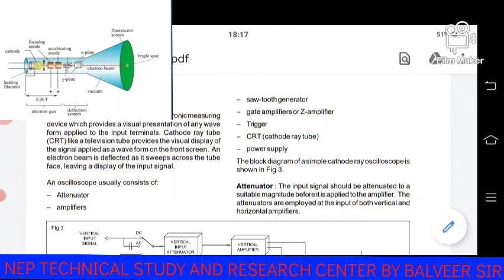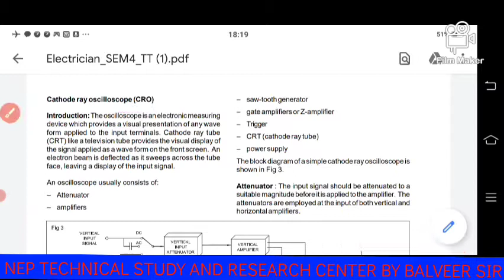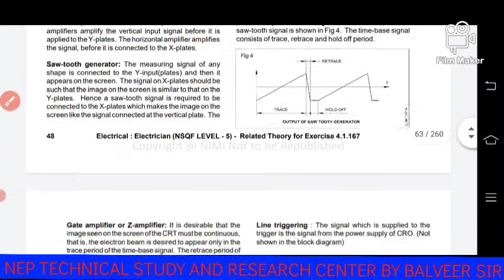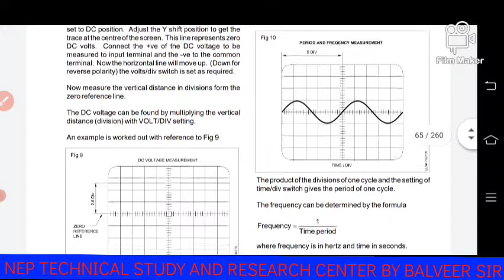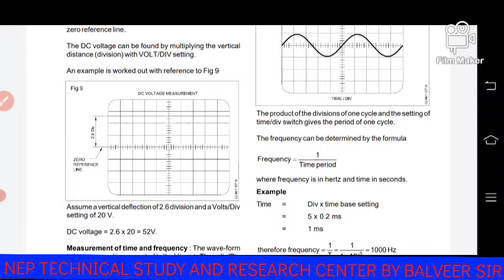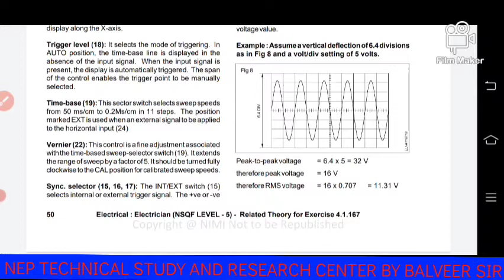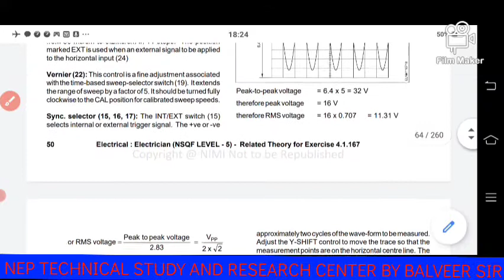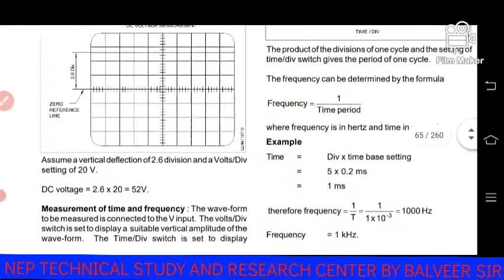OSCILLOSCOPE EXPLAIN BY BR SIR